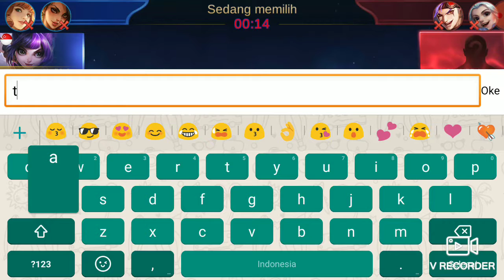Lylia hero percobaan rank...